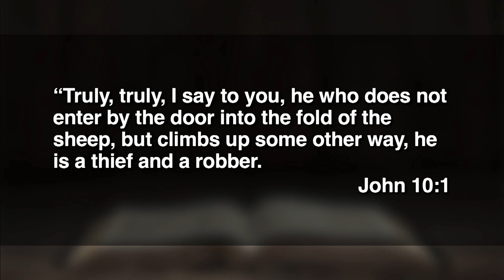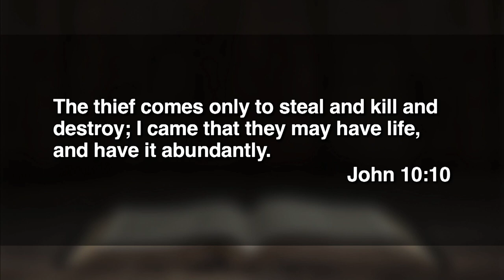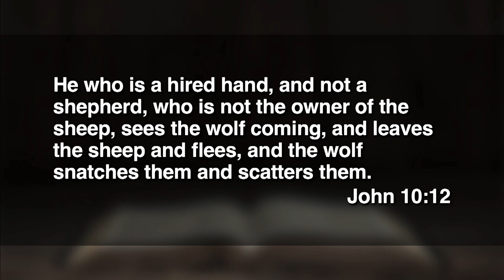April 30, 2023 (11:15) - The Good Shepherd